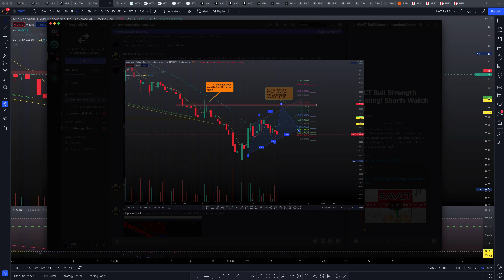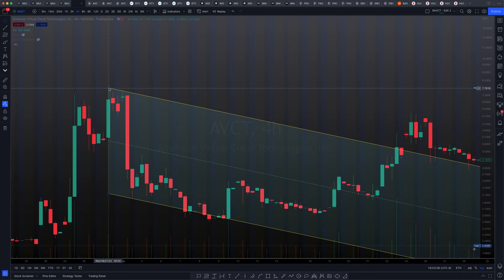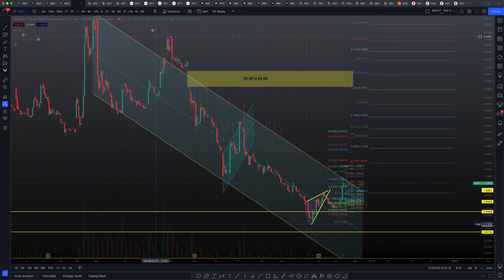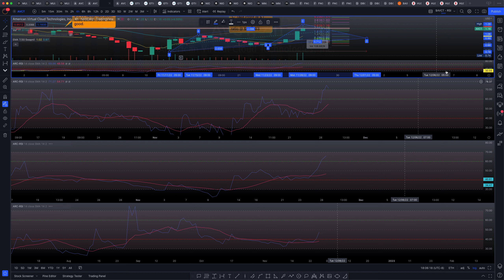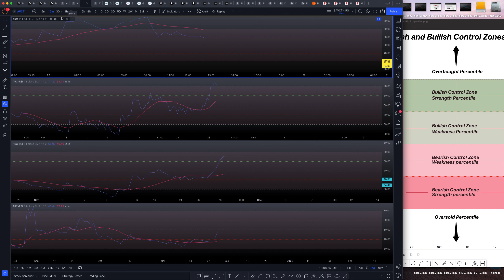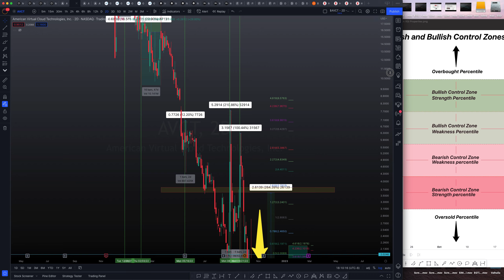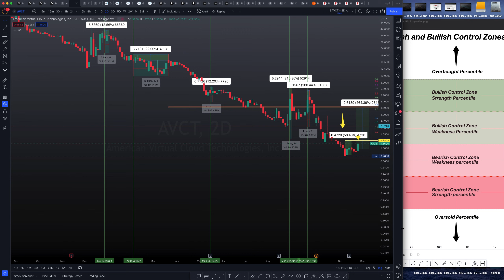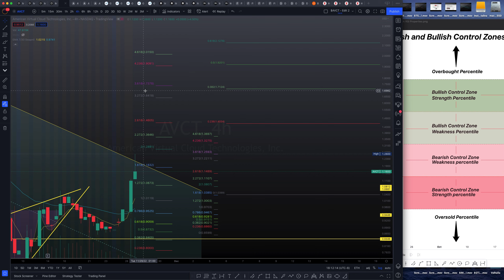$AVCT Re accumulation and Potential Bear Trap!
AVCT had an impressive day today! I have some signals to look out for. Potential downside for re-entry incoming. Join me and friends on Discord to watch and discuss!

- ARCa.